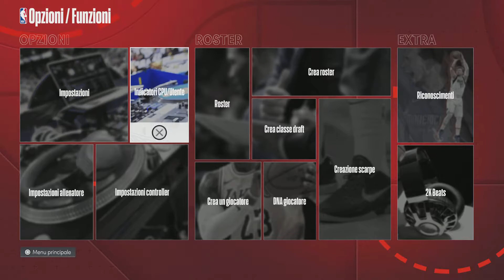NBA 2K22: Julius Erving Jumpshot & Signature Fix (PS5)